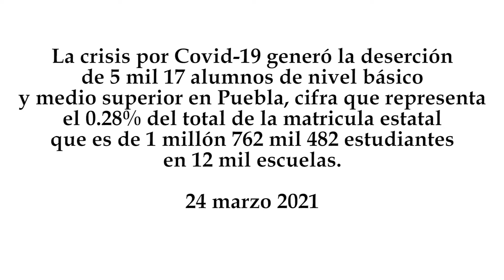5,017 alumnos han desertado durante la pandemia de Covid 19 en Puebla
La crisis por Covid-19 generó la deserción de 5 mil 17 alumnos de nivel básico y medio superior en Puebla, cifra que representa el 0.28% del total de la matricula estatal que es de 1 millón 762 mil 482 estudiantes en 12 mil escuelas.